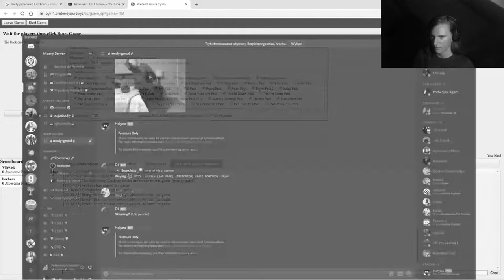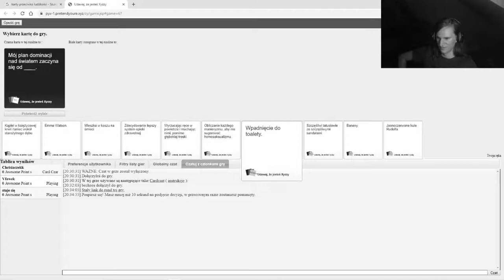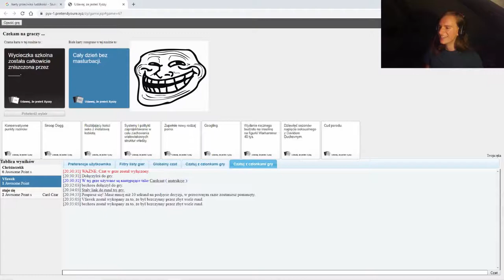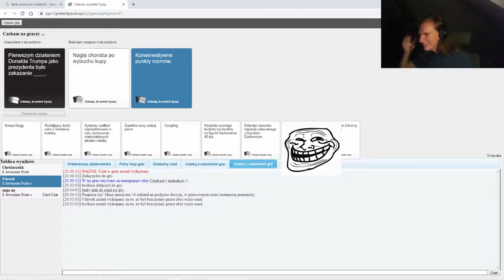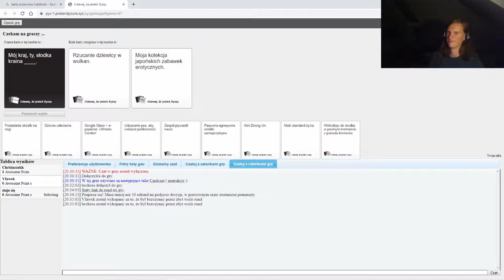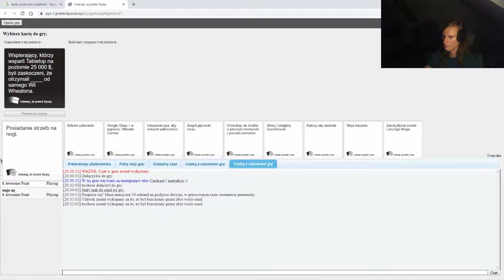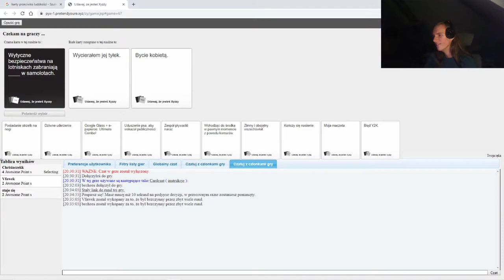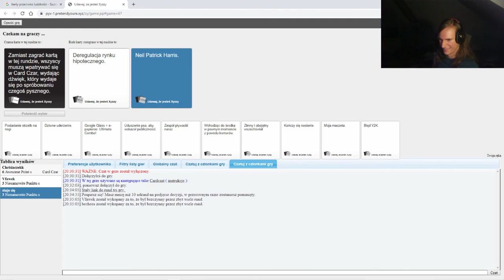MISTRZOWIE PRZYGOTOWAŃ | Karty Przeciwko Ludzkości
Dzisiaj zagramy z Bechees'em i Chrisuu'em w karty, które zniszczą wam życie.

Do filmu podchodzić z dystansem.

SUBIEKTYWNIE UJĘTY KOMENTARZ AGNOSTYCZNY

Ścieżki Dźwiękowe Kevina MacLeoda:
Sneaky Snitch